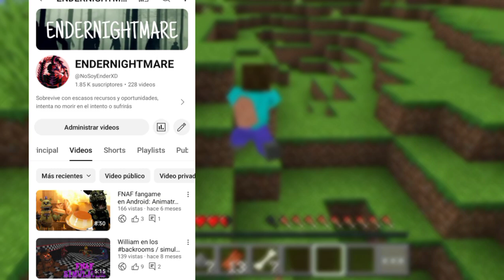Escalada Bélica 1: La guerra que cambió Minecraft para siempre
Sumérgete en esta intensa serie de Minecraft(de bajo presupuesto)donde el conflicto entre aldeanos y pillagers alcanza nuevas alturas. Enfréntate a desafíos en un mundo en guerra, explorando bases asediadas y descubre cómo la tecnología evoluciona a lo largo de la aventura.